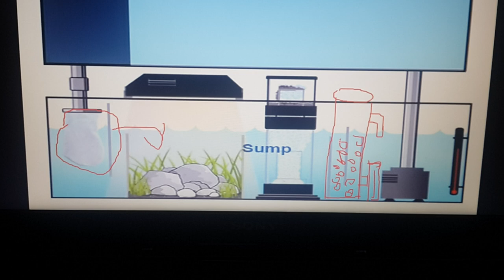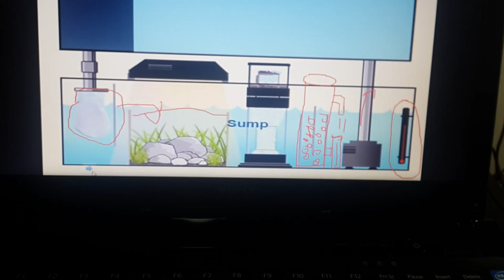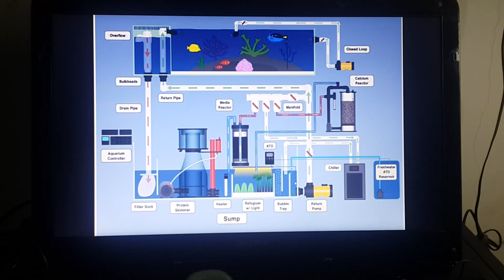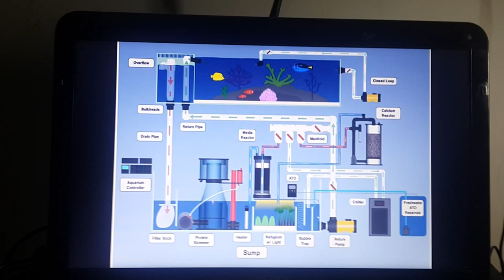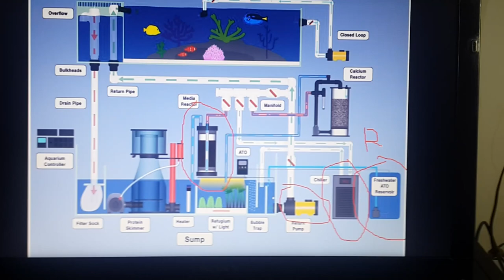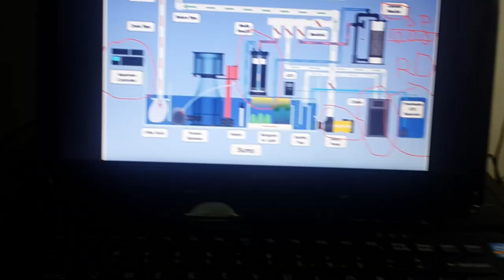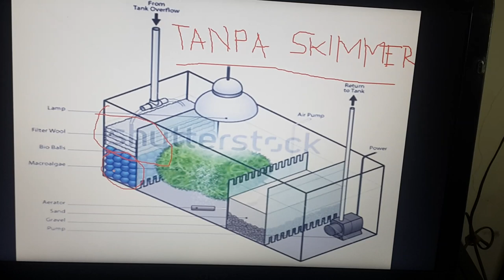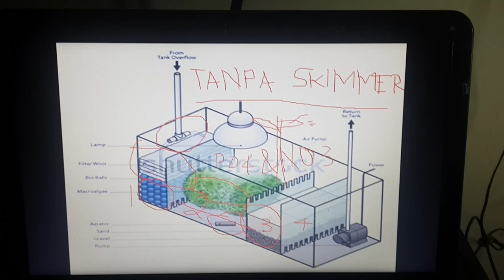3 SETUP DAN FILTRASI AQUARIUM AIR LAUT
" CORAL REEF + IKAN HIAS LAUT ",

Hi.. Gaess... Di dalam video ini saya mencoba menjelaskan tentang bagaiman Men-Setup Aquarium beserta dengan Filtrasinya untuk 3 Tipe Aquarium Air Laut yaitu :
1. Fish Only with Live Rock (FOWLER)
2. Mix Reef dan SPS Dominated Tank
3. Natural Reef Tank

Jangan lupa untuk men-SHARE ,men-LIKE, BERKOMENTAR dan SUBSRCIBE ya Terima Kasih.